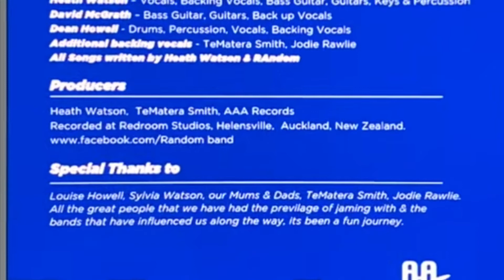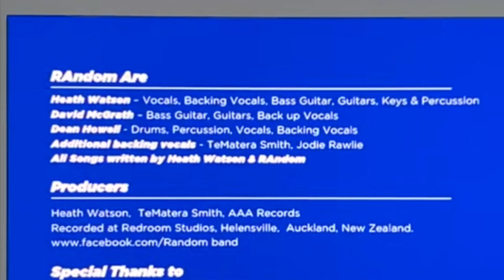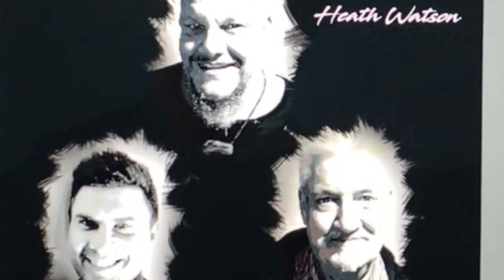The north shore hum. RAndom.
From the AAA records album ‘the north shore hum.

I do not own the copyrightto this song. Song remains property of the owner/owners.